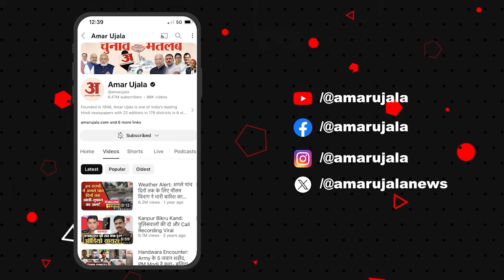UP Politics: Kannauj से इसलिए चुनाव नहीं लड़ रहे अखिलेश यादव, सामने आई बड़ी वजह। Akhilesh Yadav